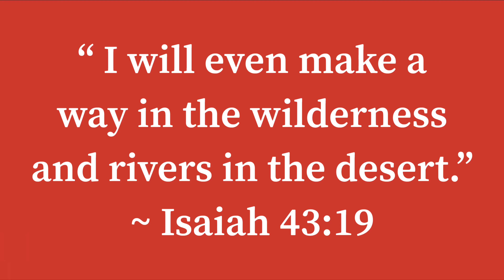SURVIVING FOR 24 HOURS IN THE WILDERNESS!!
I’m so siked that you were able to find this video.

Drone Shots of Jacksonville Filmed by: N/A

Skits posted on my Instagram...

-Instagram~ @realdanielcooper

Original Beats Produced by Charlie Hansen

Cinematic Sequences/Montage Scenes:

-N/A

Ending Slide Music:

-Make You Mine By Matthew Cooper

Free stock footage and other videos, audio, or content goes to original owners. Drone shots from Media Productions & Owners that I’ve stated above.Rest of content shot by me on iPhone, GoPro, or Canon M50 with Rode VideoMicGo & Sigma 16mm f/1.4 lens. No copyright or anything harmful or against the law is meant in any way. All rights to original owners.